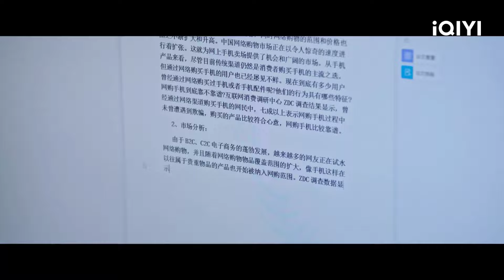HÔM NAY PHẢI CỐ LÊN - Tập 03 | Siêu Phẩm Phim Tình Cảm Công Sở Cực Hot | iQIYI Phim Thuyết Minh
Đạo diễn:   Ngô Cường, Vu Trung Trung
Diễn viên:  Vương Hạc Đệ, Trần Ngọc Kỳ, Trịnh Khải
🎬HÔM NAY PHẢI CỐ LÊN nội dung xoay quanh các nhân viên văn phòng làm ở phòng kế hoạch 3 tại tập đoàn điện tử Cao Phát.
Trước đây, phòng kế hoạch 3 từng là nơi thần bí và vẻ vang nhất Cao Phát nhưng vì nhiều lý do, nơi này đã bị sụt giảm vị thế nghiêm trọng. Mọi chuyện chỉ dần thay đổi khi chàng công tử nhà giàu Bạch Mã Soái (Vương Hạc Đệ) và cô trưởng phòng cá tính Phạm Tư Tư (Trần Ngọc Kỳ) xuất hiện, 2 nhân vật có những màn tung hứng dở khóc dở cười cùng phó phòng Lý Thiên Nhiên (Trịnh Khải). Những con người này đã thổi làn gió mới cho phòng kế hoạch 3, đồng thời giúp bộ phim mang đến nhiều tiếng cười sảng khoái.